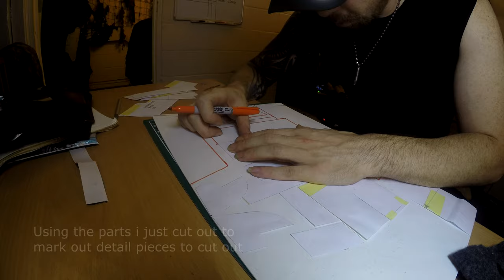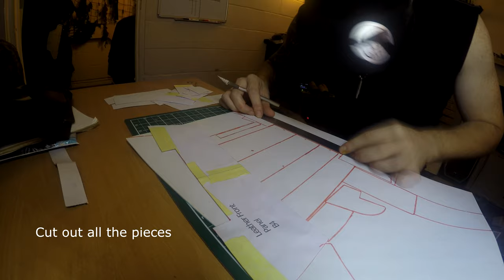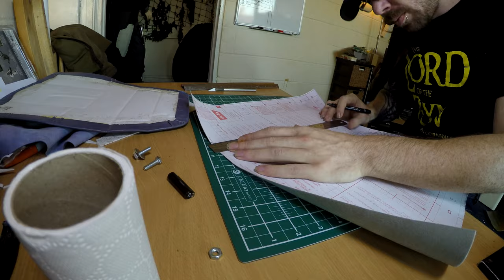Making a Mandalorian Season 2 Leather Apron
Quick video of me making my leather apron for my Mando costume.

Pattern by JustNorwayDesigns